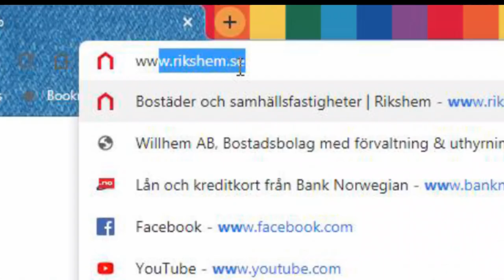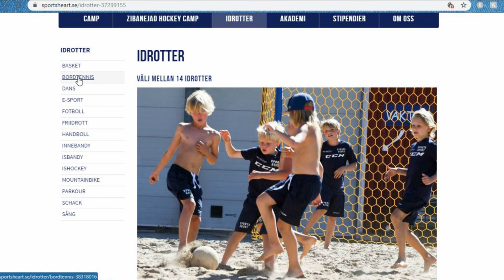SPORTS HEART SUMMERCAMP 2019